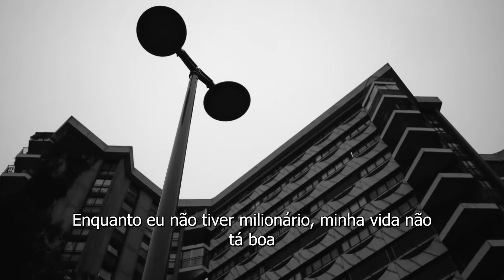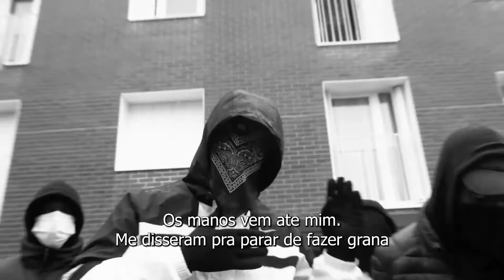Ziak - Fixette (legendado)